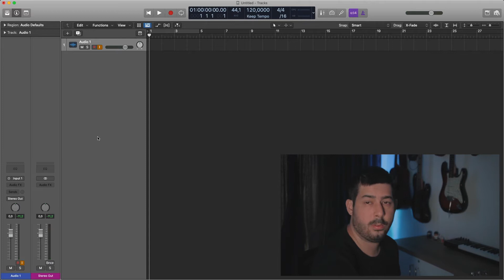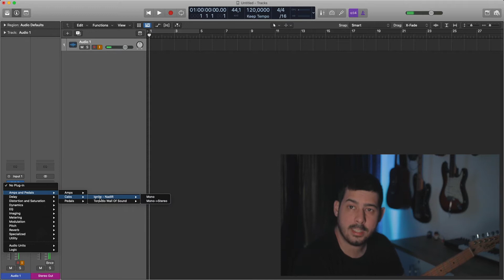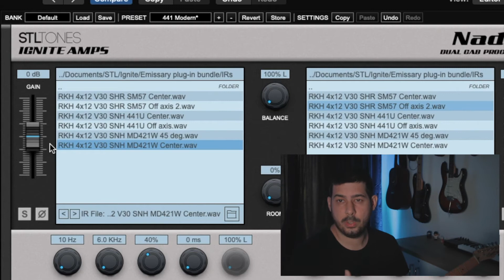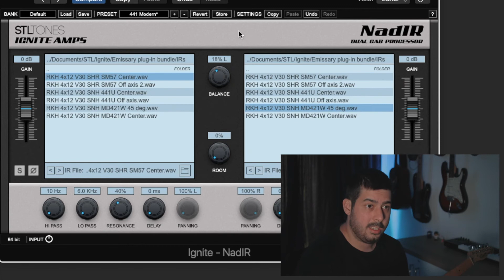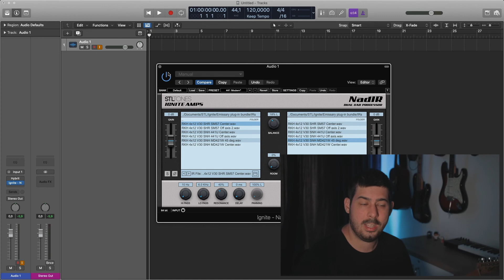Como REALMENTE usar IMPULSE RESPONSE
EQUIPAMENTOS FAVORITOS:

🎧FONES (HEADPHONES):
Superlux HD681
Audio Technica ATH-M20X
Audio Technica ATH-M50X
Beyerdynamic DT880
AKG K240

Yamaha HS5
KRK Rokit 5 G4
Yamaha HS7
Yamaha HS8
KRK Rokit 8 G4

🎙️MICROFONES CONDENSADORES:
AKG P170
Audio Technica AT2020
MXL 990
MXL 550 + 551
AKG P420
Behringer B1
Warm Audio WA87 R2 (o que eu uso para vocal)

🎛️INTERFACES:
Behringer UMC22
Focusrite Scarlett Solo
Universal Audio Volt 276
Focusrite Scarlett 2i2
Behringer UMC404HD
Focusrite Scarlett 18i20

CABOS:
Santo Angelo XLR Ninja 3m
Santo Angelo P10 Samurai 3m

SUPORTES:
Suporte articulado
Pedestal básico
Pedestal RMV

MEU COMPUTADOR 💻🖥
Mac Mini M1 2020
Hub USB / HD externo
Mouse Logitec MX Ergo

O HOME STUDIO DE R$1000 (preços sujeitos a oscilação):
Interface Behringer UMC22
Microfone BM800
Fone Superlux HD681

Timestamps

0:00 Intro
0:12 O que te dizem
0:52 As partes do amplificador
2:53 O QUE REALMENTE É
3:30 Como usar I.R. no PC
9:10 Como usar I.R. com PEDAIS
10:42 Principais vantagens
11:23 Considerações finais